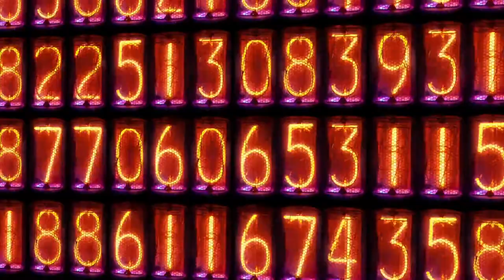Master of Social Research at ANU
Meet the growing demand for expertise in high-level social research methods with a degree from one of the world’s leading centres for training in demography and social research.

Graduates of the Master of Social Research will gain practical skills in qualitative and quantitative research methods that can be applied in a range of different areas, both in public and private sectors providing a strong base to launch a career in statistics, demography, or social research.